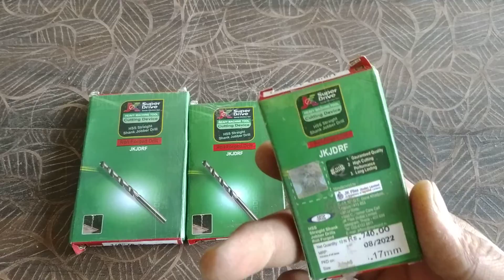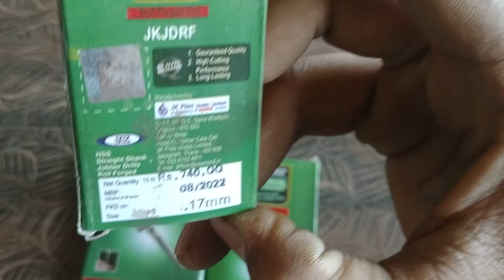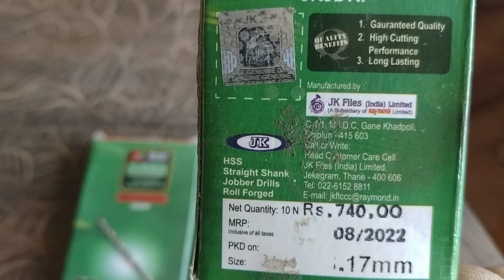How To Use Metal Bit मेंटल बिट क्या है और इसका Use कहा किया जाता है।।।